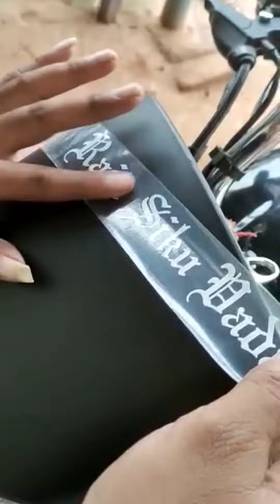Bike wizer black cotting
Or Support Karna

Raj Radium
Chhipadi Patya Kathlal dis kheda
All Tip Radium Works
Car Filam
Accessories bike and car